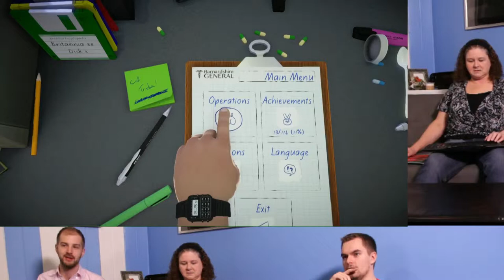Surgeon Simulator - Career Day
Eric's mom Lori holds a life in her left hand as she tries open heart surgery as a new career path.